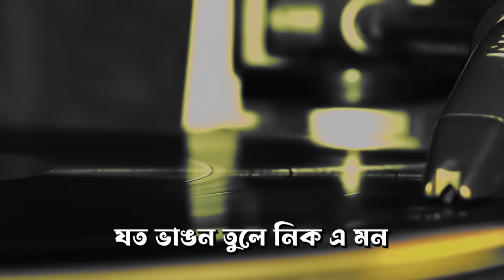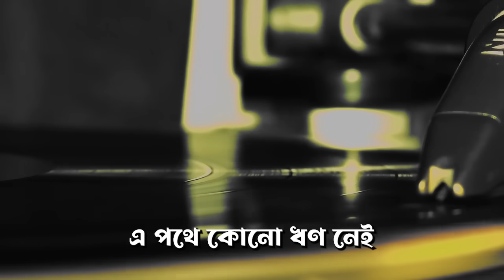Shesh Bole Jeno Kichu Nei Ache Obosesh | The Timeless Emotion of Arijit Singh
Song : Bismillah Title Track
Singer : Arijit Singh
Lyrics : Srijato

Arijit Singh is one of the most renowned and talented playback singers in the Indian music industry. He has captivated audiences with his soulful and emotional voice, and has become a household name in India and across the world. One of his most popular songs is "Shesh Bole Jeno Kichu Nei Ache Obosesh," which has become a classic among Indian music lovers.

The song, which was released in 2018, is a beautiful composition that showcases Arijit Singh's talent for delivering soulful ballads. The lyrics are written by Prosen, and the music is composed by Jeet Gannguli. The song is about the deep longing and pain of a person who is missing someone they love, and the emptiness they feel without them. The lyrics describe the feeling of loneliness and emptiness that one experiences when the person they love is gone, and the memories of the past that still linger in the mind.

The song begins with a soft, haunting melody that sets the tone for the rest of the song. Arijit Singh's voice is perfect for the emotional content of the song, and his delivery is heart-wrenching. He conveys the deep sadness and longing of the lyrics with his voice, and the music accompaniment only adds to the emotional impact of the song. The song builds gradually, with the music becoming more intense as the song progresses, until it reaches a powerful climax that leaves the listener feeling both moved and uplifted.

One of the things that makes "Shesh Bole Jeno Kichu Nei Ache Obosesh" so special is the way it connects with listeners on an emotional level. Whether it's a break-up, a loss of a loved one, or simply missing someone who is far away, the song speaks to the heart of anyone who has ever experienced a sense of loss or longing. The song has become a staple of Arijit Singh's live performances, and it never fails to move audiences to tears with its powerful message and emotional delivery.

In conclusion, "Shesh Bole Jeno Kichu Nei Ache Obosesh" is a beautiful and timeless song that showcases the talent and emotion of Arijit Singh. It's a song that connects with listeners on a deep level, and its powerful message and emotional delivery make it one of the most popular and enduring songs in the Indian music industry. Whether you're a fan of Arijit Singh or simply appreciate great music, this song is a must-listen for anyone who loves emotionally charged ballads.